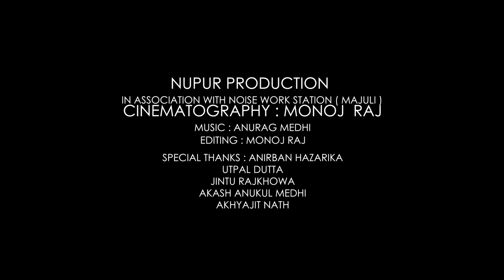Zubeen Garg Mashup on flute by Anupam Kaushik Nath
NUPUR TEAM

* Flute:- Anupam Kaushik Nath

* Cinematography:- Monoj Raj

* Editing :- Monoj Raj

Recorded at NOISE WORKSTATION( MAJULI)

SPECIAL THANKS:-

ANIRBAN HAZARIKA
UTPAL DUTTA
AKHYAJIT NATH
JINTU RAJKHOWA
AKASH ANUKUL MEDHI
DEBANGARAJ MEDHI
BIJOY KRISHNA NATH